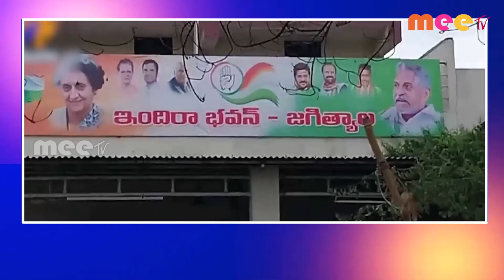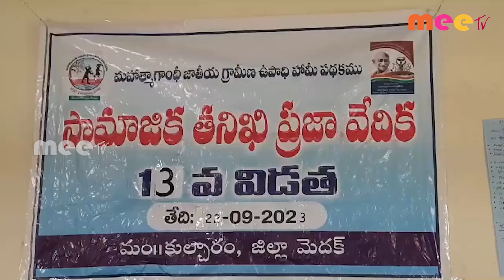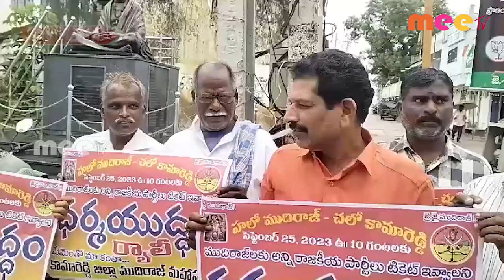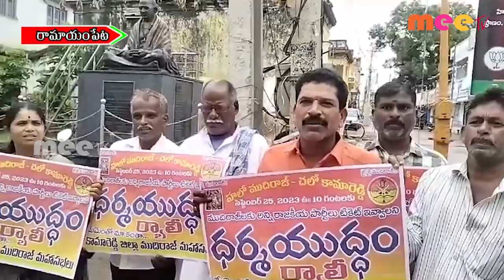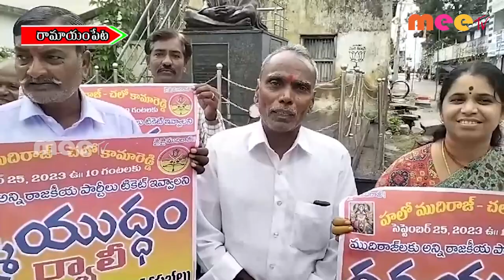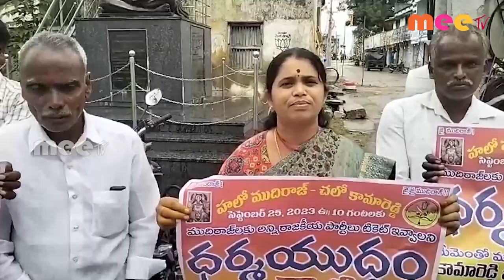22-09-2023 ll MEETV NEWS